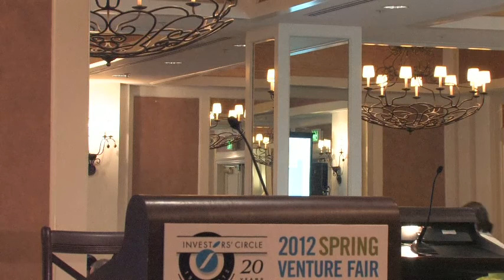Luncheon Keynote with Lisa Hall, CEO and President of Calvert Foundation